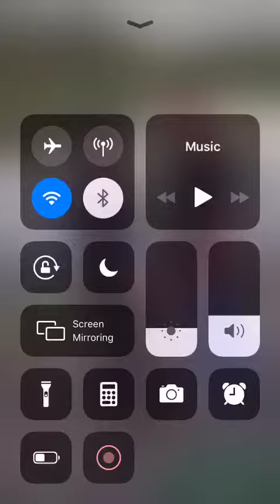Two fools fighting